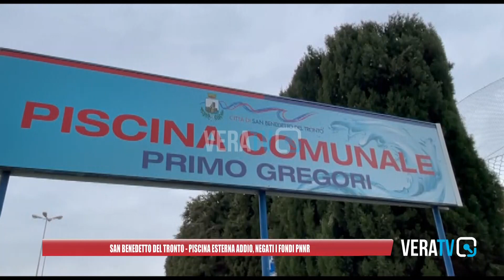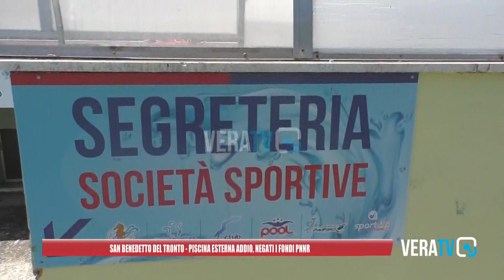San Benedetto del Tronto - Piscina esterna addio: negati i fondi del Pnrr